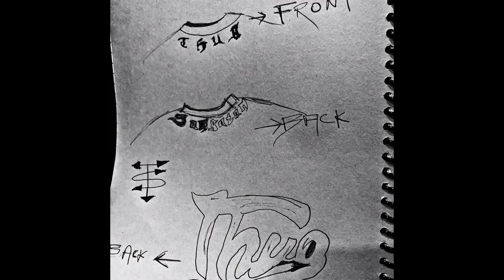आखिर Unfollow क्यों कर रही है Neha Kakkar | Guru Randhawa , Raftaar Singers Unfollow By Neha kakkar?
Hi,
So guys aaj ki video Mai yhe baatunga आखिर Unfollow क्यों कर रही है Neha Kakkar | Guru Randhawa , Raftaar Singers Unfollow By Neha kakkar😱